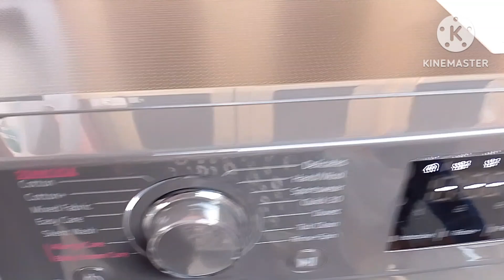lg steam washing Machine demo Telugu part 3